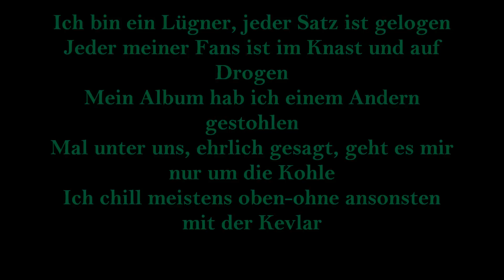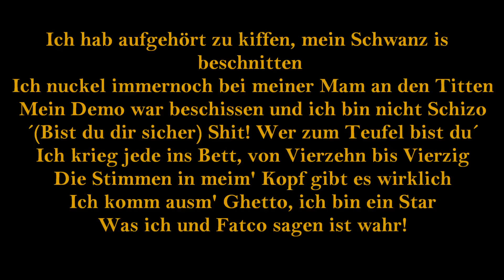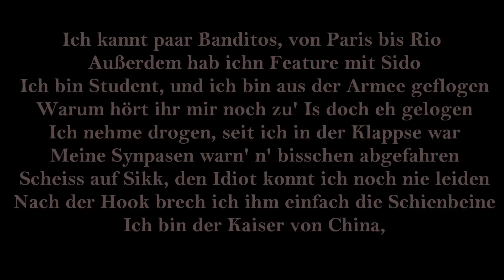Genetikk - König der Lügner (Lyrics)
Genetikk - König der Lügner